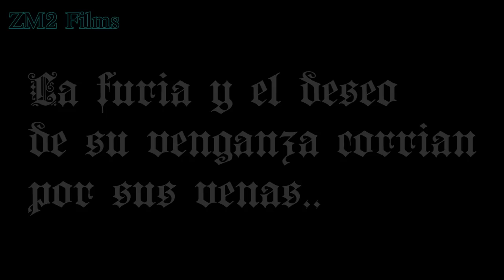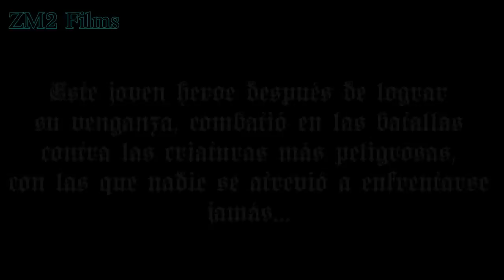Metin2 Evolution - La Evolución Parte1 2012 (BY ZM2F)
Video creado por ZoyakMetin2Films, Moorfeo de nombre en el servidor..